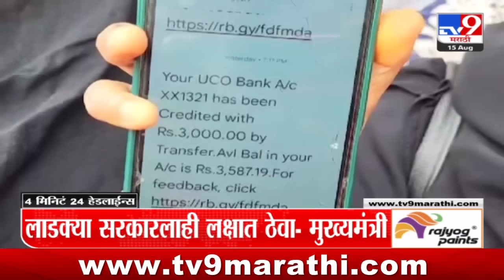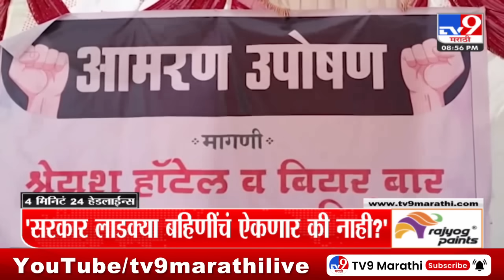4 मिनिट 24 हेडलाईन्स | 4 Minutes 24 Headline | 9 PM | 15 August 2024 | Marathi News | tv9 marathi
4 मिनिट 24 हेडलाईन्स | 4 Minutes 24 Headline | 9 PM | 15 August 2024 | Marathi News | tv9 marathi